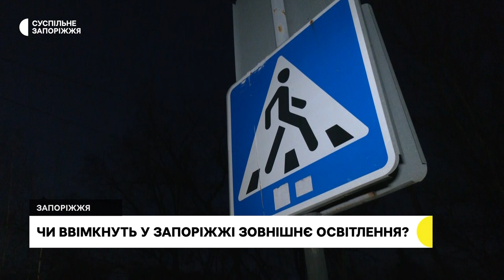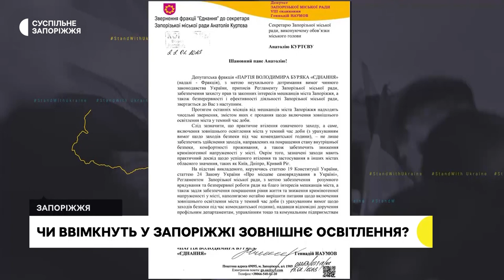Як убезпечити себе на дорозі в темний час доби — пояснює поліція | Новини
Майже третина ДТП у Запорізькій області торік - це збиття пішоходів - повідомили в Патрульній поліції області. Серед причин називають відсутність вуличного освітлення. Чи ввімкнуть його на ключових перехрестях - дізнавались журналісти Суспільного.